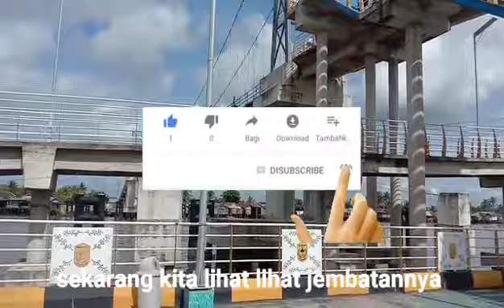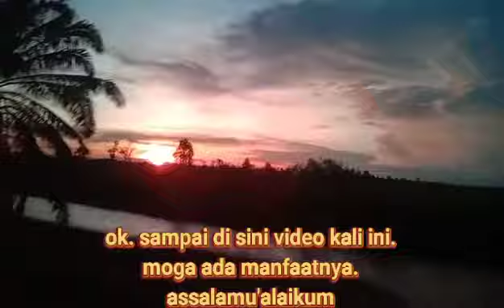Study Lapangan XII DPIB B ke jembatan Bromo, Basirih, Alalak Banjarmasin dan jembatan Rumpiyang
Assalamu'alaikum.

Kali ini adalah video Study Lapangan XII DPIB B ke jembatan Bromo, Basirih, Alalak Banjarmasin dan jembatan Rumpiyang Marabahan.
Dan juga ziarah ke kubah Habib Hamid Bahasyim Basirih.

Terima kasih